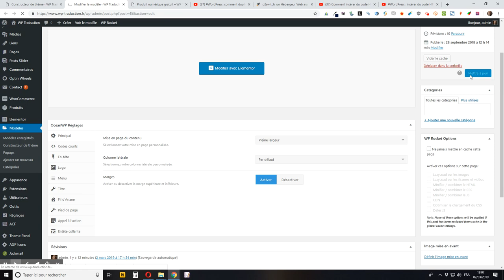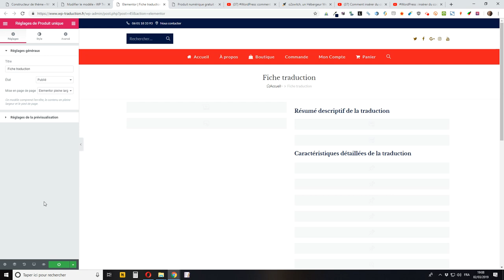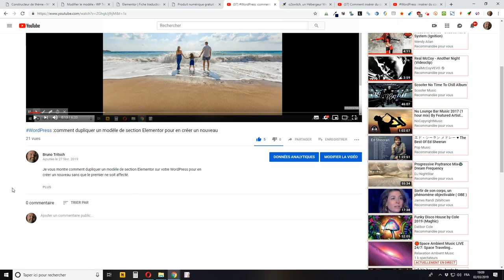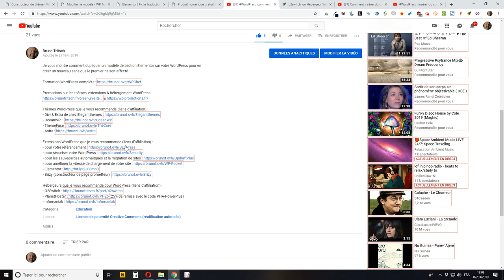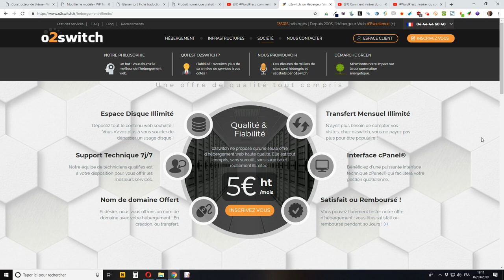WordPress : forcer la mise en page sans colonne latérale sur un modèle de publication Elementor Pro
Je vous montre comment forcer la mise en page sans colonne latérale sur un modèle de publication WordPress créé avec Elementor Pro.